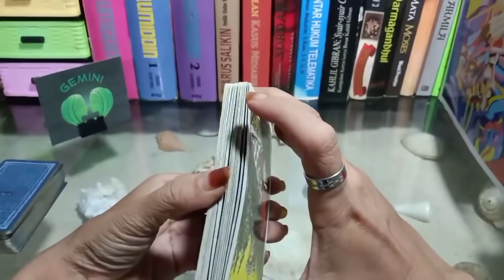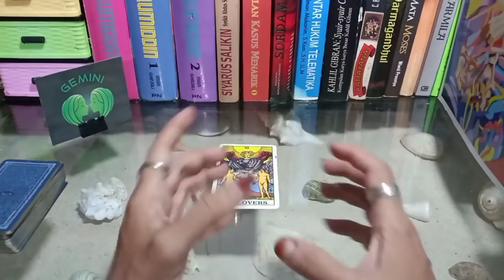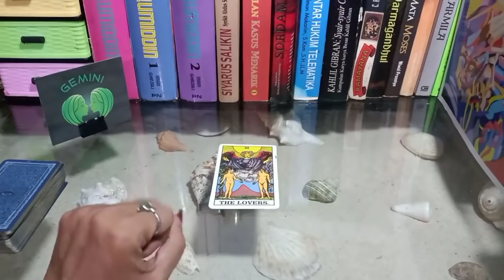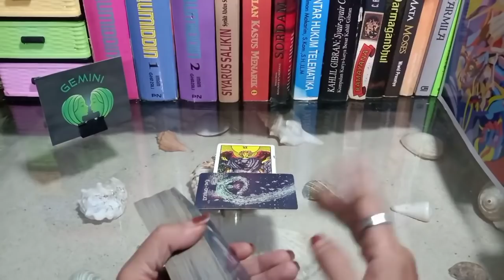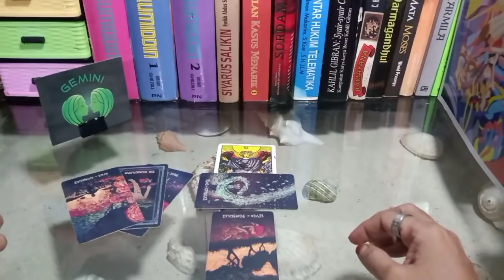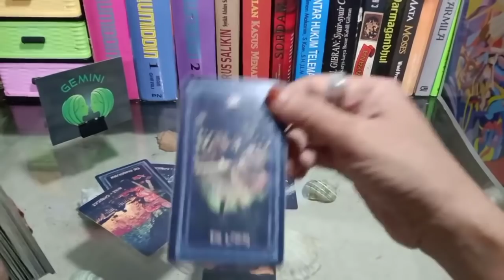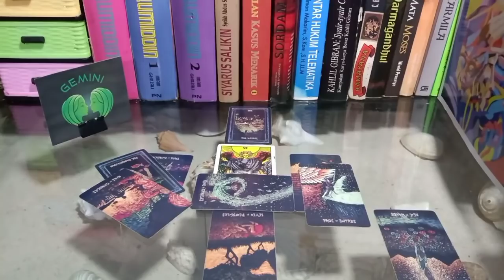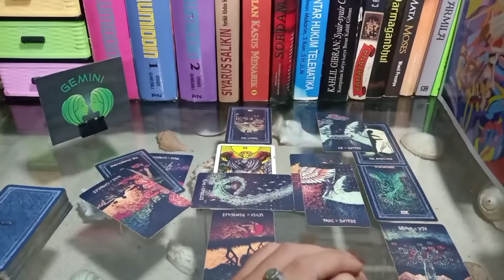GEMINI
General reading by Nuzelira Aisa